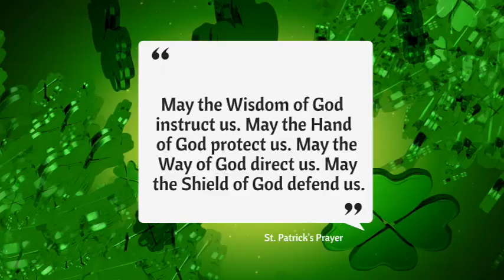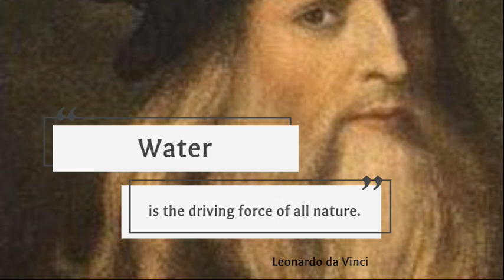Conservative MP Jeneroux On Compassionate Care & Edmonton Traffic Woes & How He Is Fixing It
Conservative MP Jeneroux On Edmonton Traffic Woes & How He Is Fixing It
As an Alberta man from Edmonton this MP is fighting the traffic we all face on the morning commute, which is only getting worse without fighters like this on our side...
MP Jeneroux is a hard worker & this proves it...
CURRENT ROLES Member of Parliament
Edmonton Riverbend, Alberta
Committees
ENVIStanding Committee on Environment and Sustainable Development
Parliamentary Associations and Interparliamentary Groups
Member
RUUKCanada-United Kingdom Inter-Parliamentary Association
Member
CAAFCanada-Africa Parliamentary Association
CADECanada-Germany Interparliamentary Group
CAEUCanada-Europe Parliamentary Association
CAFRCanada-France Inter-Parliamentary Association
CAIECanada-Ireland Interparliamentary Group
CAILCanada-Israel Interparliamentary Group
CAITCanada-Italy Interparliamentary Group
CAJPCanada-Japan Inter-Parliamentary Group
CCOMCanadian Branch of the Commonwealth Parliamentary Association
CEUSCanada-United States Inter-Parliamentary Group
CPAMCanadian Section of ParlAmericas
SECOCanadian Delegation to the Organization for Security and Co-operation in Europe Parliamentary Assembly
UIPUCanadian Group of the Inter-Parliamentary Union

Matthew James Arthur Jeneroux MP (born 1981) is a Canadian politician who was elected to the House of Commons of Canada in the 2015 federal election. He represents the electoral district of Edmonton Riverbend as a member of the Conservative Party of Canada caucus.

Prior to his election to the House of Commons, he served in the Legislative Assembly of Alberta representing the electoral district of Edmonton-South West.

Jeneroux was also a recipient of the Queen Elizabeth II Diamond Jubilee Medal in 2012

In both 2016 and in 2017, Jeneroux was named one of the “Top Up and Comer’s” in Canadian Parliament by The Hill Times.

A gaggle of Canadians wishing to have all sides heard...
 Not to leave out Shuttershock.com & Canada

  Federal Politics in Canada, touch on Provincial Politics & always an attempt at humour or is it humor? Ok not funny but we cover politics, Canadian style...